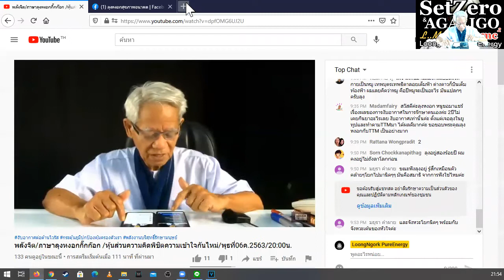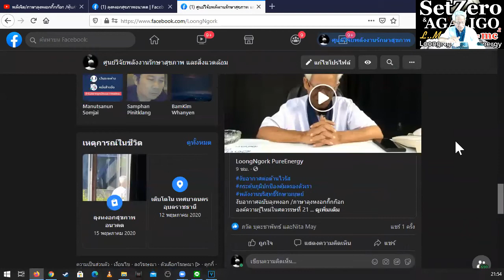ค่อยๆฟังค่อยๆคิด/ภาษาลุงหงอกกิ๊กก๊อก/องค์ความรู้ไหม่ในศตวรรษที่ 21 [EP.0] วันที่ 06 มค. 2564